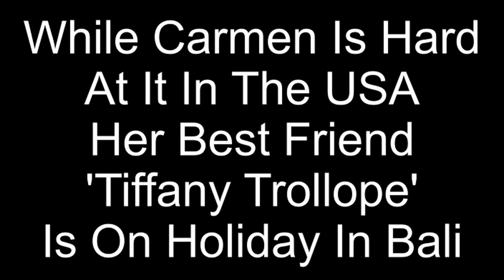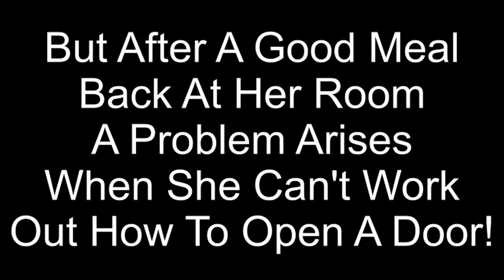Carmen Jorda Career Mode Part 48 Dave's Infinity Career 05-2037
PLEASE NOTE THIS IS A PARODY VIDEO ALL VIEWS EXPRESSED ARE NOT SHARED BY ME PLEASE BE RESPECTFUL OF WOMEN WITHOUT THEM NONE OF US WOULD BE HERE
This week Carmen visits the land of the free USA! USA! and something magical happens
Theme From James Bond 'Spectre' (Background)